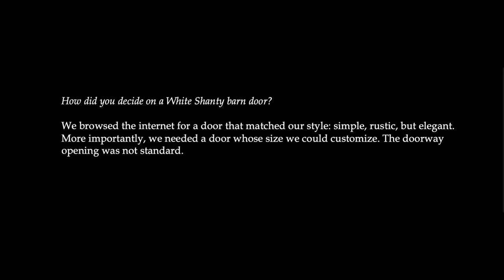Ernie's Sliding Barn Door Came in With Zero Delays Even in the Height of COVID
Ernie was looking for a sliding barn door that could be customized to fit his abnormal sized doorway. During the height of COVID everywhere he called there were months of manufacturing and shipping delays due to the pandemic. Luckily, he found White Shanty where he was able to get his custom sized door with zero delays.